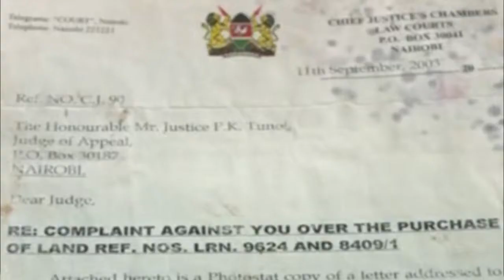News Bulleting_Presented By Rael Maiyo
Edited and Produced By Bwenyenye Shah
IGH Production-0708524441